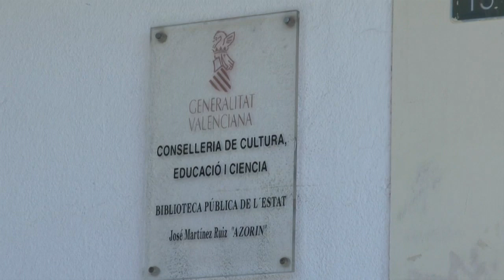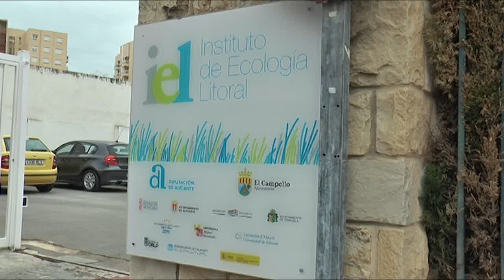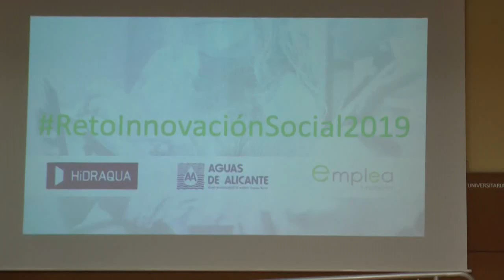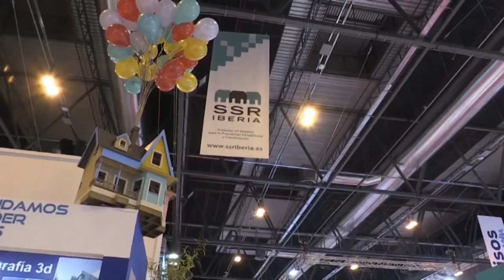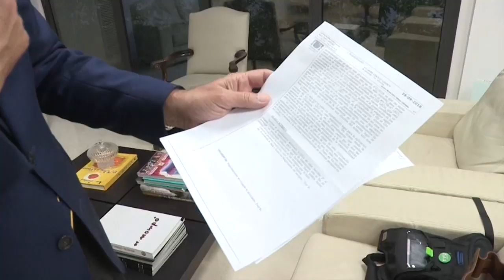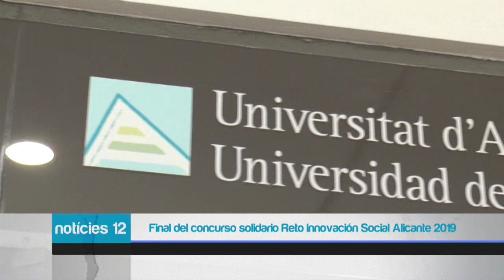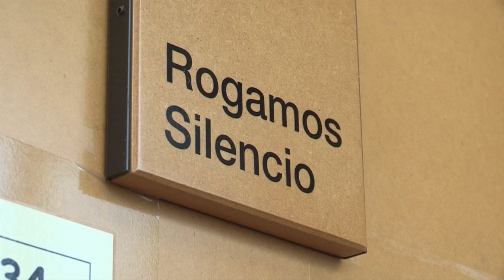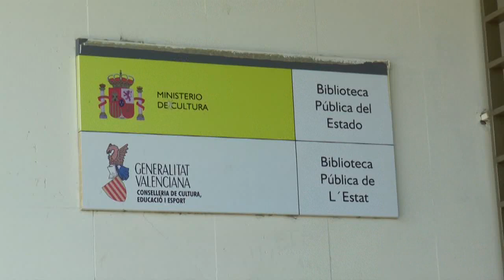Noticias 12 - 4 de junio 2019